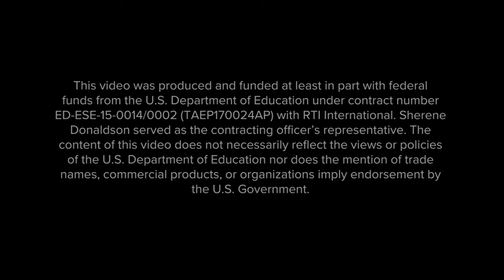Audio Description| Young Adult Diversion: Connecting Justice-Involved Youth to Education & Training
Brief video highlighting the benefits of providing justice-involved young adults with diversion programs that incorporate education and training.

This version has audio descriptions. The compiled audio descriptions, text, and script is available